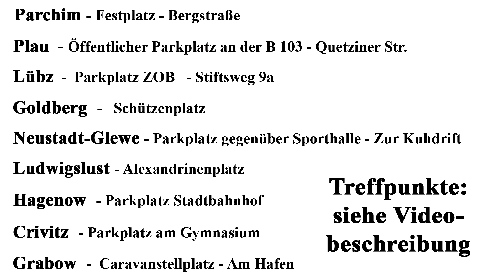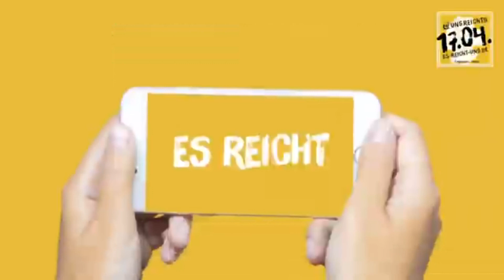Großdemonstration in Parchim / Sa. 17.04.2021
In Parchim findet am Samstag den 17.04. eine Großdemonstration statt.
Treffpunkt ist um 15:30 Uhr Festplatz Bergstraße mit Aufzug
17:30 Uhr ist Kundgebung.

🔴 HINWEIS:
Es finden 9 kleine Autokorsos in 8 Städten um Parchim statt.

Das sind die Städte und ihre jeweiligen Treffpunkte der 9 Autokorsos:

Parchim – Festplatz - Bergstraße
Plau  - Öffentlicher Parkplatz an der B 103 - Quetziner Str.
Lübz  -  Parkplatz ZOB   - Stiftsweg 9a
Goldberg  -   Schützenplatz
Neustadt-Glewe - Parkplatz gegenüber Sporthalle - Zur Kuhdrift
Ludwigslust  - Alexandrinenplatz
Hagenow  - Parkplatz Stadtbahnhof
Crivitz  - Parkplatz am Gymnasium
Grabow  -  Caravanstellplatz - Am Hafen

Hinweis: In Parchim sind bisher 4 x 50 Teilnehmer genehmigt. Änderungen teilen wir euch in der Videobeschreibung mit. Ein Auflagenbescheid liegt noch nicht vor.